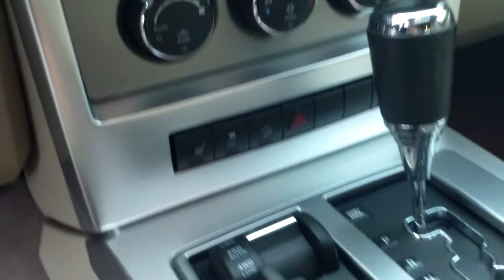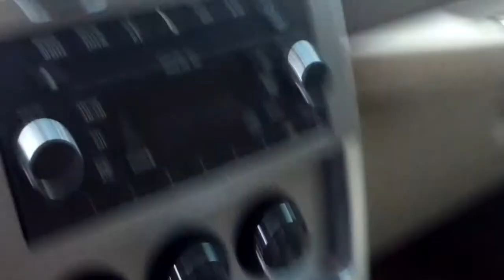Used 2010 Jeep Liberty Limited Saco Maine Portland Me Bangor Auburn Brunswick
The Jeep Liberty is an awesome choice for a real 4WD SUV with great looks and just the right size! This one is a very well equipped Limited model Edition with an extensive set of luxury features. It includes factory remote start, heated leather seating, factory remote start, 8 speaker Infinity premium audio with subwoofer, Uconnect voice command with Bluetooth phone and audio streaming, MP3 CD stereo with SiriusXM satellite and media inputs, chrome alloy wheels, power seats, roof rack, trailer towing package with electronic sway control, ParkSense alert, leather steering wheel with audio controls, automatic headlights, express down & up windows, security system, Electronic Stability Control with roll mitigation, dark tint privacy glass, Command Trac II 4WD system, and much more. Ask for a demonstration!